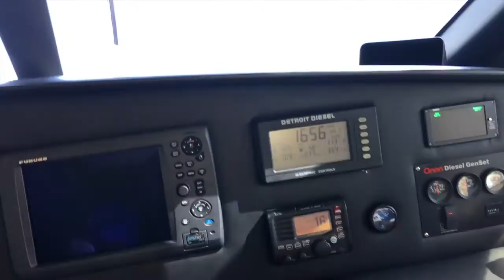For Sale: 65' Viking Enclosed Bridge Survey and Sea trial, Randall Burg,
For Sale: Viking 65' Viking Enclosed Bridge Survey and Sea

Love That Yacht - Your Concierge Yacht Broker

Specializing in late model Pre-Loved yachts starting at $400,000
CHECK OUT MY BLOG – Lots of boating tips, videos, boat information, safety on the water, travel, marinas, etc:

Randall Burg, Your Concierge yacht Broker
Call or text me about buying or selling a yacht and/or for my latest inventory. Randall Burg, 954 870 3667

Call or text me about buying or selling a yacht and/or for my latest inventory.

Email for your free copy of my Ebook  "How To Buy A Boat"

I AM A LICENSED YACHT BROKER BASED IN SOUTH FLORIDA.
Sea Ray
Sunseeker
Hatteras
Defever
Pershing
Beneteau
Azimut
Meridian
Broward
Hargrave
Heesen
Stephens
Fairline
Sealine
Offshore
McKinna
Mikelson
Symbol
Cheoy Lee
Burger
Lazzara
Riva
Viking
Neptunus
Tollycraft
Alaskan
Post
Davis
Riviera
Fleming
Tiara
Morgan
True North
Cobalt
Doral
Formula
Horizon
Neptunus
Benetti
Predator
Manhattan
Carver
Marquis
Bayliner
Johnson